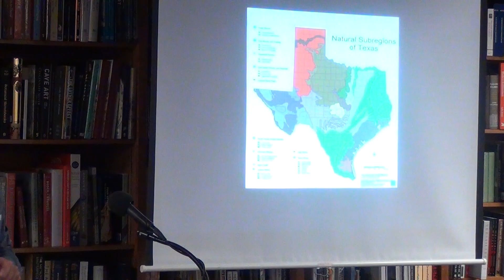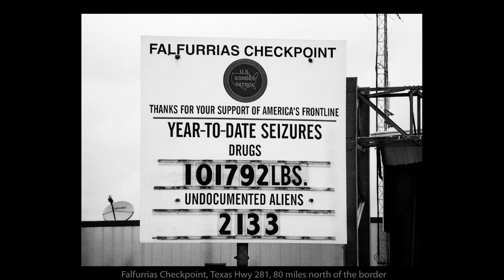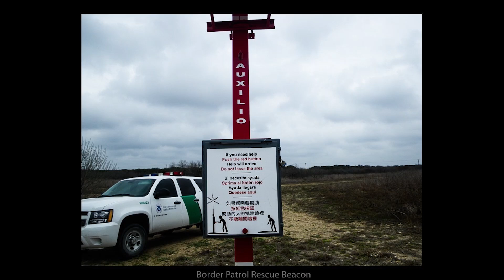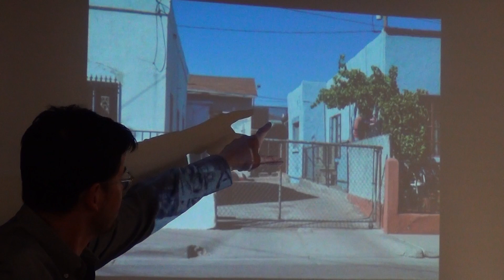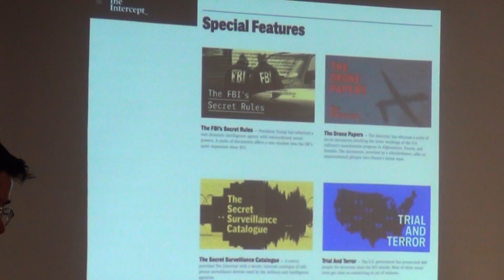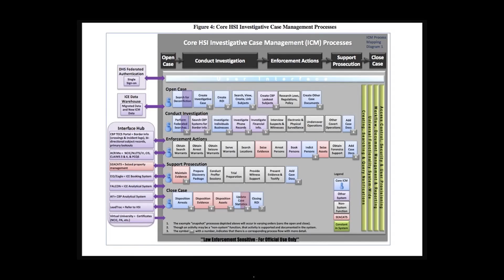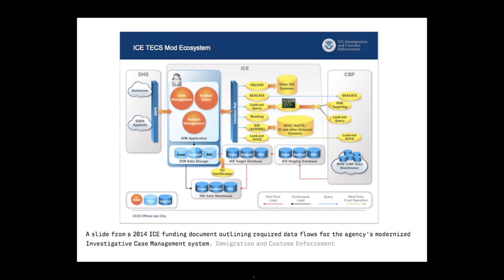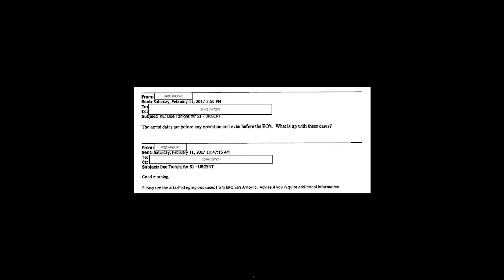Roger D. Hodge, "Texas Blood"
Hodge is a born and bred Texan who feels deep ambivalence about his home state. Seven generations of Hodges have lived on the borderlands, and Hodge uses his family’s stories to anchor this mesmerizing blend of national and regional history, social criticism, ethnography, travelogue, and lament. What is it about Texas that is so polarizing? As he looks for answers, Hodge, national editor of The Intercept and author of The Mendacity of Hope, gives us vivid evocations of Texas landscapes, chronicles the exploits of European colonists, the travails of Native Americans, reports on more recent border clashes, and channels Cormac McCarthy’s vision of the Lone Star State.